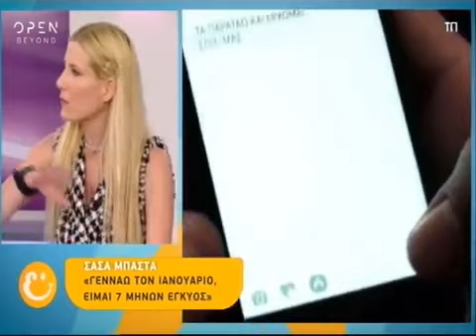Επτά μηνών έγκυος η Σάσα Μπάστα. Οι πρώτες δηλώσεις της! - Ευτυχείτε! | OPEN TV